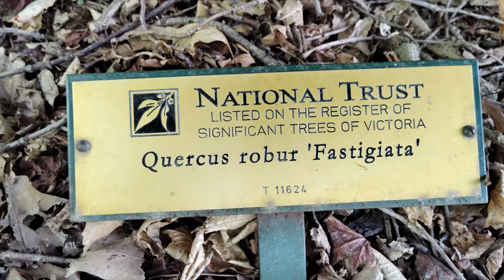English Oak 'Fastigiata' 4K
Fagaceae Quercus robur 'Fastigiata', Mt Macedon Road, Macedon VIC, Australia